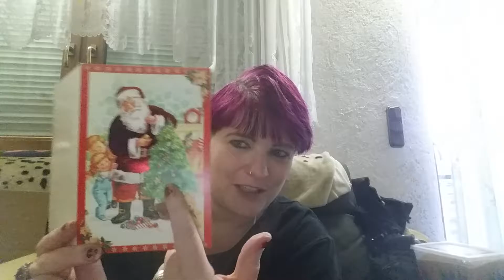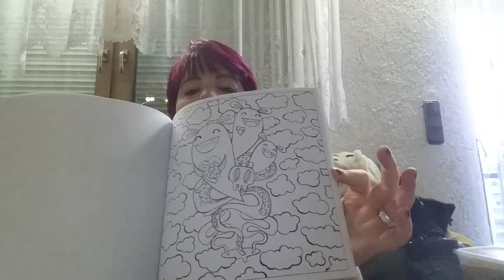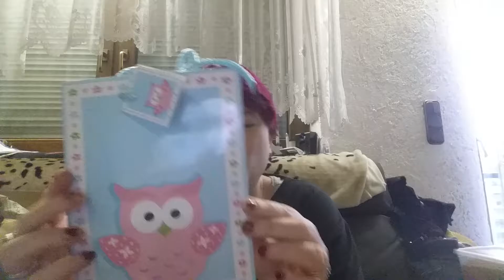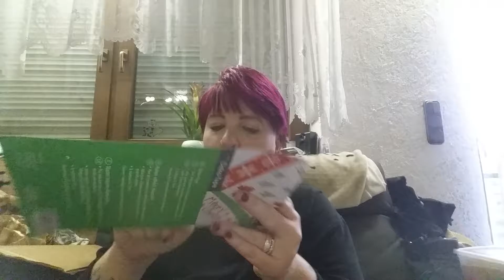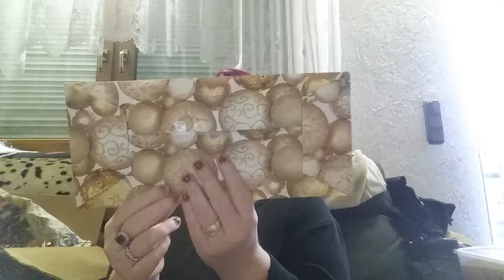Geburtstags+Weihnachtspaket von meiner lieben Lena Maus😙Vielen lieben Dank ❤❤❤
Gaststar mein Welpe Chico Australien Shepherd 🐶🐕🐩